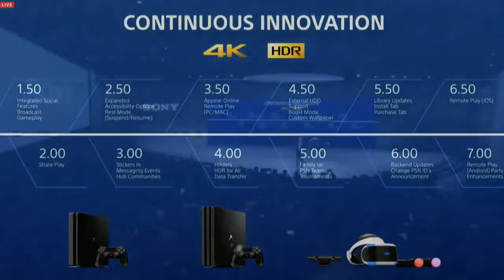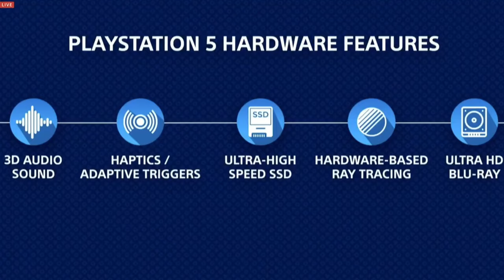SONY PS5 ANNUNCIO CONFERENZA LIVE STREAM ITA OFFICIAL TRAILER REACTION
Videogiochi Brevi, giochi che si finiscono in una giornata